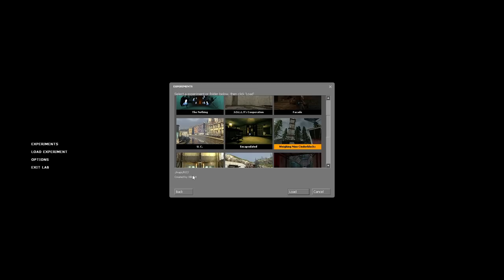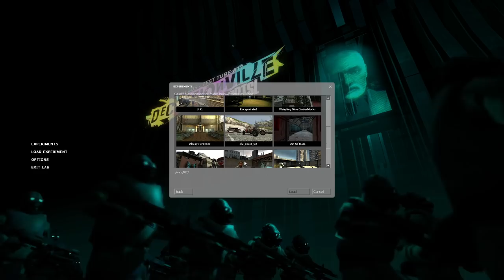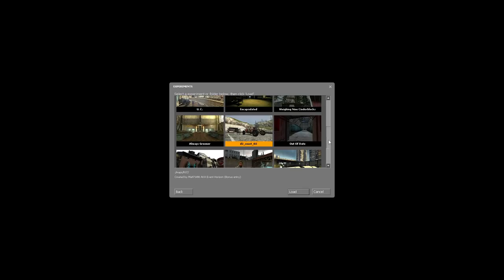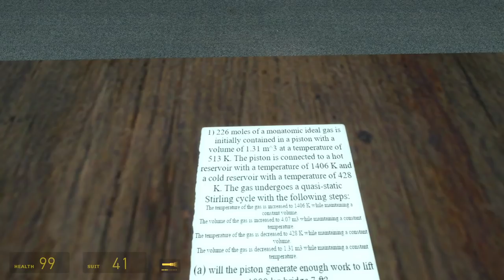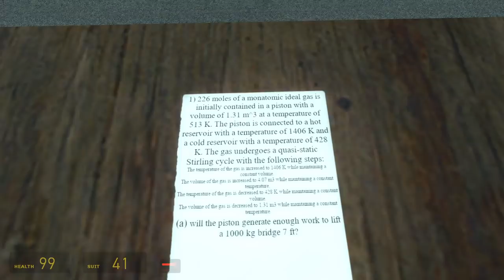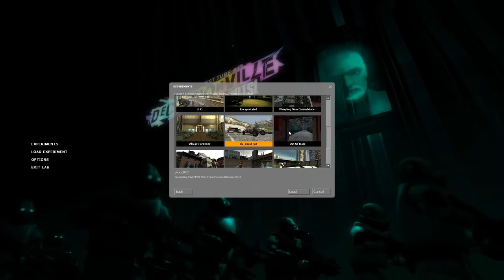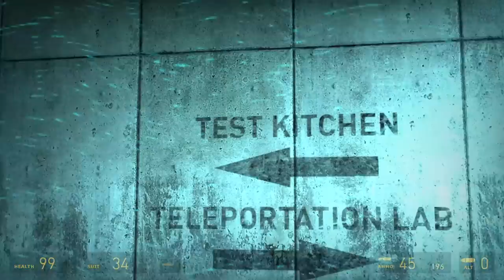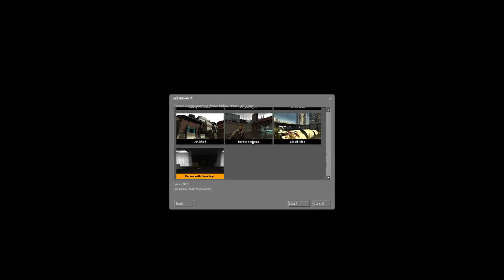A Half-Life 2 Mod About Tricking You (Part 2)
how will these subversions expectate us this time?

Thanks to our Patrons:

❤OzzieGerff

❤Mr Scruffles

❤Jachau

❤RalphAlpha111

❤R.TNT

❤jmfindorff

❤Mickey Ruland

❤winlock

❤David Sands

❤Mir3JonCZ

❤Howey Roll

❤LegoFan94

❤Buttons

❤CydroFoX

❤TsarFromAfar

❤QuixTest

❤SuperSonic2480

❤Belonata

❤Capt. Lou

❤Drunkkmachine

❤Wyatt Phillips

❤Connor Fallaw

❤Admiral Chicken

❤Annorexorcist

❤ColorBirb

❤Absentia

❤Darzzr

In this video we play A Half-Life 2 Mod About Tricking You (Part 2)

AKA Map Labs: DeceptionVille

God Bless!